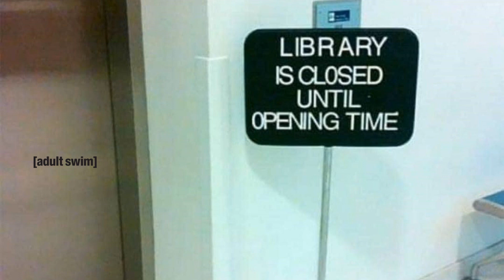[adult swim] Bump - Library Closed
Track: Spaced Thoughts
Album: Minimal Moments 2 EP